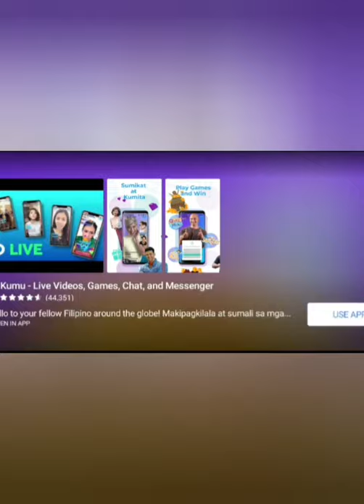MC Playing Block Craft 3D (Part 1a)